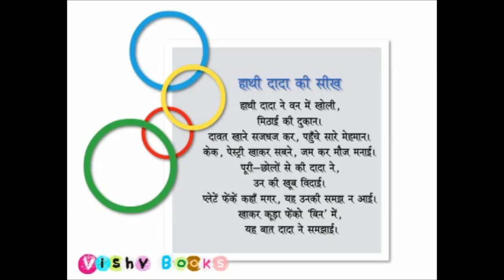घड़ी लगी दीवार पर टिक-टिक करके चलती है बाल कविता | Ghadi Lagi Deewar Par Hindi Nursery Poem